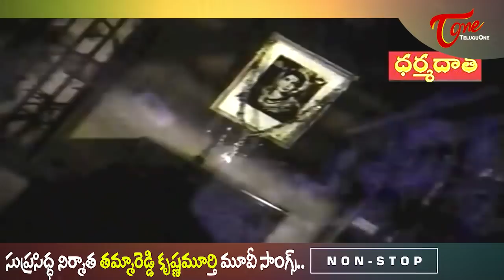Senior Producer Thammareddy Krishna Murthy jayanthi | Telugu movie Songs Jukebox | Old Telugu Songs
Senior Producer Thammareddy Krishna Murthy jayanthi. Telugu movie Songs Jukebox.